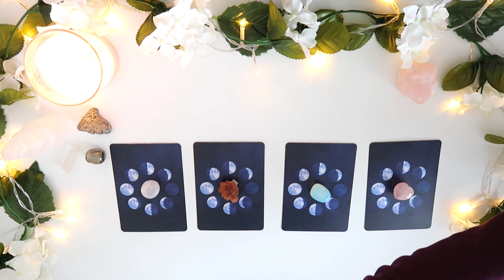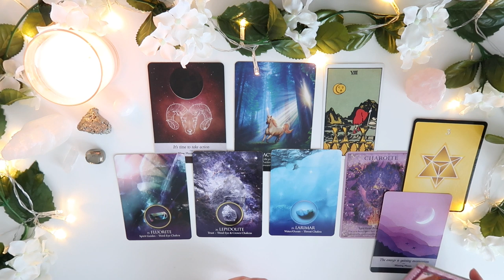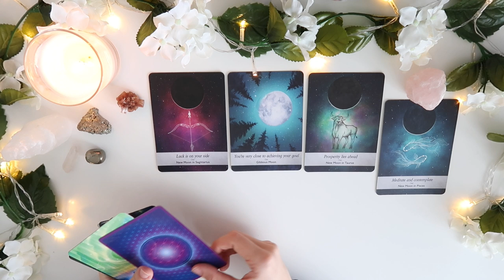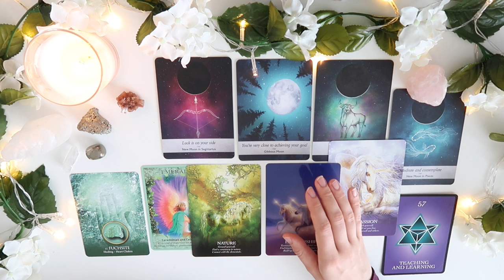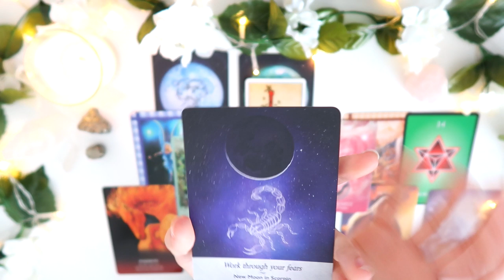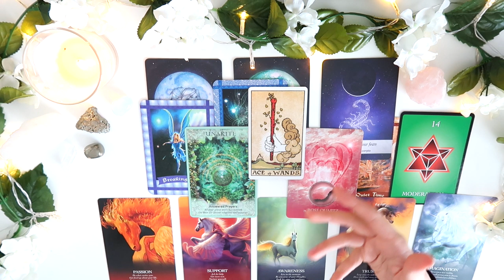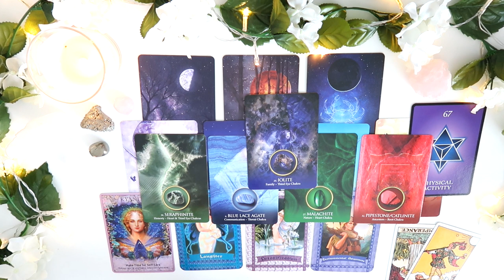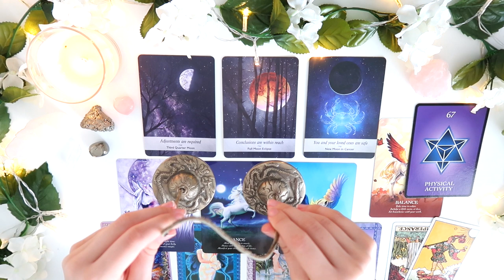♏️🌙PICK A CARD 🌙♏️| SCORPIO NEW MOON PREDICTION - BIG CHANGE!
PICK A GROUP:
GROUP 1 - 1:20
GROUP 2 - 10:16
GROUP 3 - 19:46
GROUP 4 - 28:13

- 30 Minutes

- 30 Minutes

1. How they feel about you
2. What they are going through
3. Your current relationship
4. Your future relationship.
5. Advice.

- 1 Hour and 15 Minutes

- 1 Hour and 15 Minutes